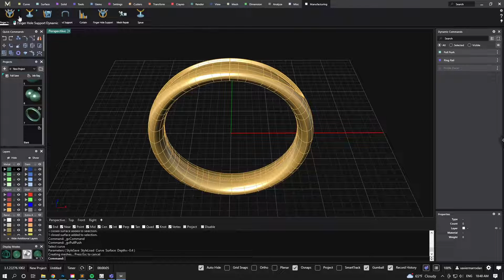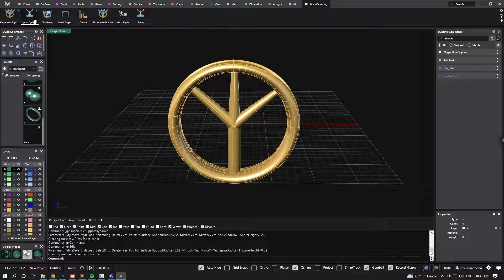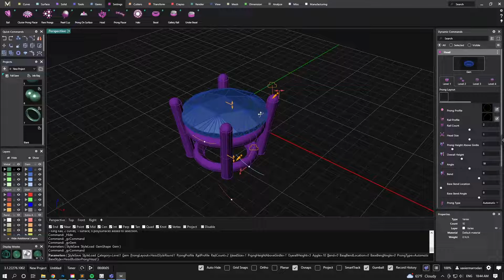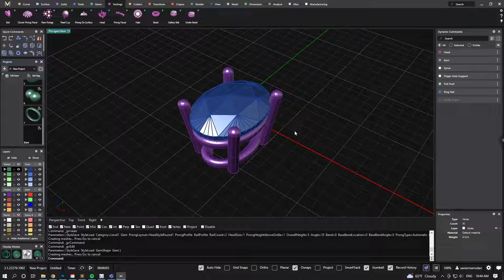MatrixGold 3.1 - Overview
Come check-out the latest developments to the improved MatrixGold Version 3.1 with bug fixes, new tools and the easiest rendering profile yet.